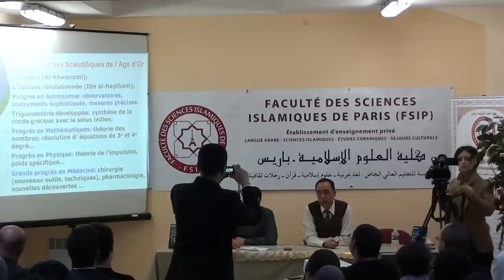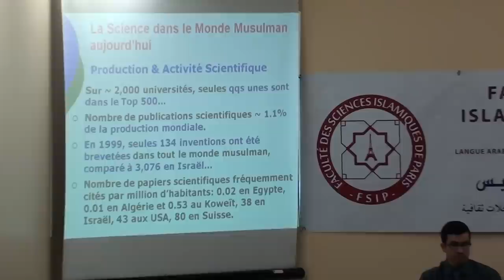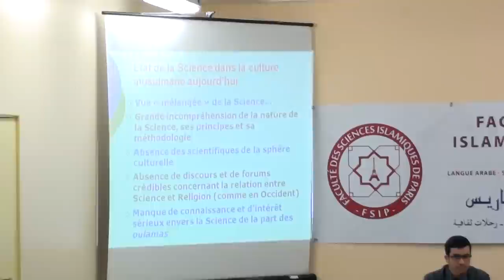Conférence: ISLAM et SCIENCE; Nidhal GUESSOUM Jeudi 27/2018h30 à FSIP Paris---part 01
Conférence: ISLAM et SCIENCE; , concilier le Coran et la science moderne

 Nidhal GUESSOUM, Jeudi 27/2018h30 à FSIP

Faculté des Sciences Islamiques de Paris: un établissement La Faculté des Sciences Islamiques de Paris (FSIP) est une institution d’enseignement et de formation, spécialisée dans les domaines de sciences humaines et théologiques :
La langue arabe, la finance, les sciences et les arts islamiques.

11 Rue Ferdinand GAMBON, 75020 Paris